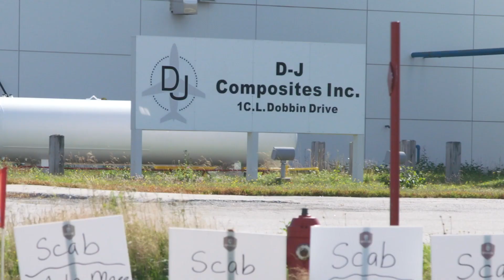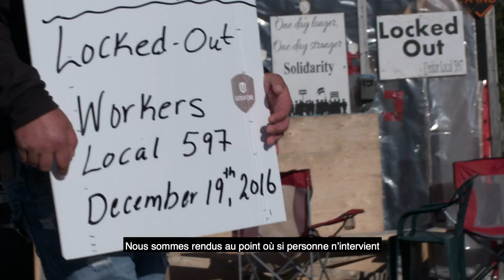Meet the workers of D-J Composites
Locked out for 21 months now.
Their U.S. employer doesn’t care.
Scabs are stealing their jobs.